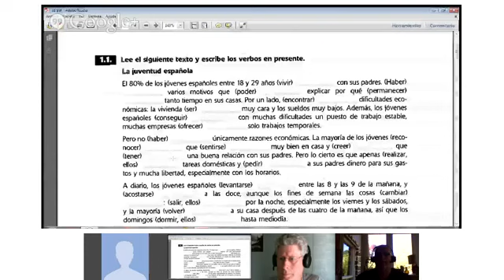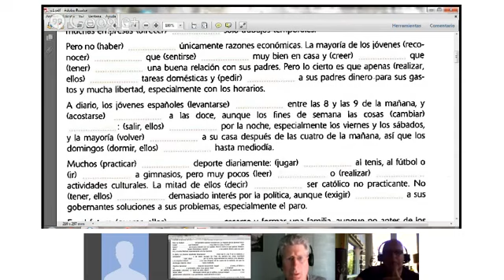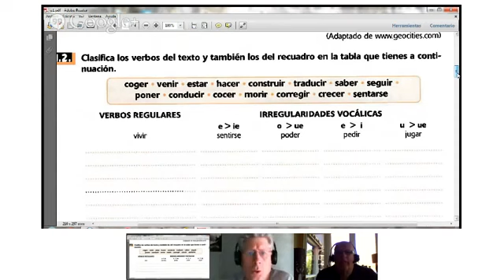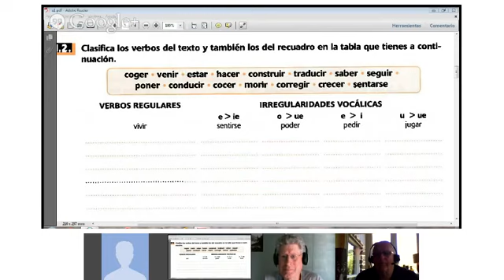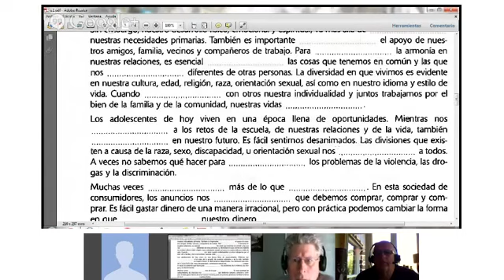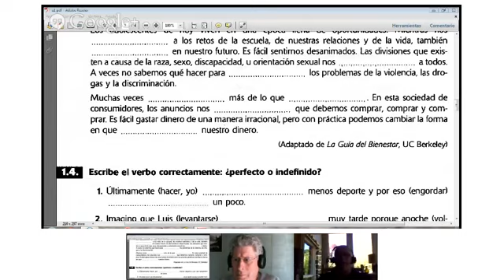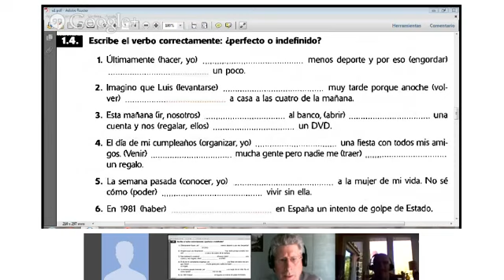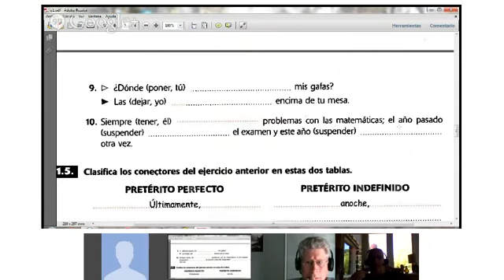Grammar - Carlos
Repaso general de gramática. Haremos ejercicios prácticos. PRESENTE y PRETÉRITOS (INDEFINIDO, IMPERFECTO Y PERFECTO9.